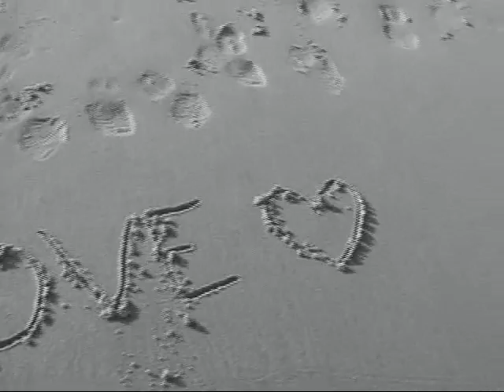JIMMY G SINGS TOM JONES WITHOUT LOVE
JIMMY IS STILL LOOKING FOR THAT SPECIAL MOMENT TO HOLD ON TO.